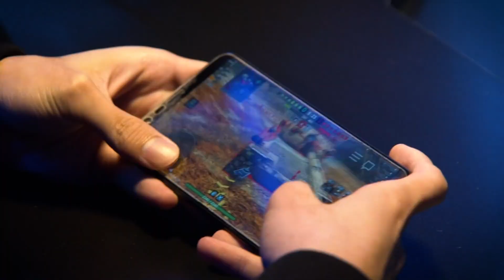WoT Blitz. The Summer tournament season kicks off!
Summer Season has arrived in World of Tanks Blitz, and it’s about to get real hot! From July 1 to July 31, take part in Quick Tournaments, Ascent Tournaments, and the Summer Season Cup. Play as a standard or clan team in vehicles of Tier V-VI, VII-VIII, or IX-X depending on the tournament rules. Battle it out, win cups, and ascend the leaderboard to snatch a whole load of prizes. The best players will get truly precious rewards! Check out the video for more details.